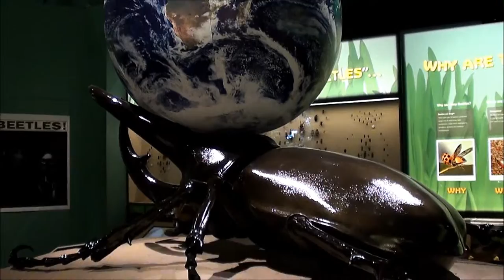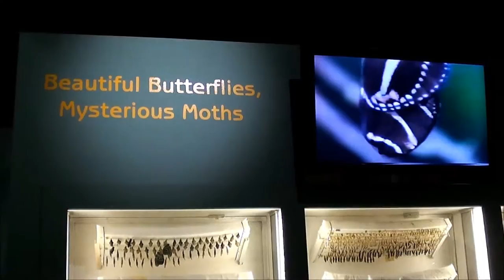Butterfly Center/Houston Museum of Natural Science-01